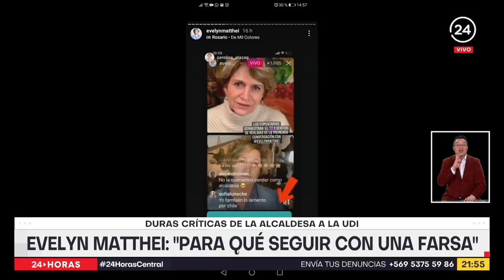Duras críticas de alcaldesa Evelyn Matthei a la UDI: "Para qué seguir con una farsa"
Como una farsa calificó Evelyn Matthei el proceso que definirá al candidato presidencial de la UDI. Duras críticas a su partido que ha insistido que será el Consejo General quién defina. "Me van a dejar fuera", aseguró la alcaldesa.